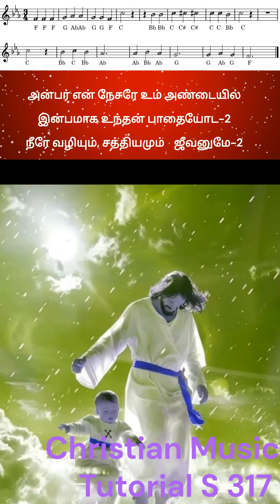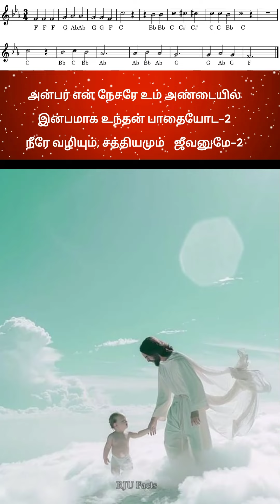Christian Musical Tutorial S 317,, SURTILUM SATHTHURU SOOLTHIDINUM,,